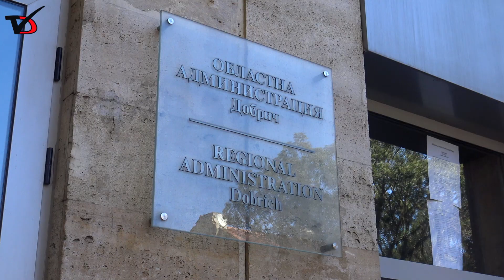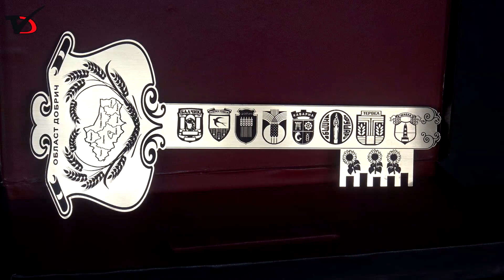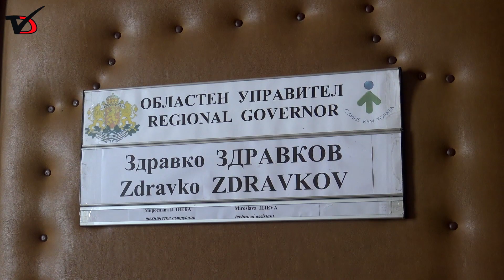Tройно повече дърва купуват добруджанци